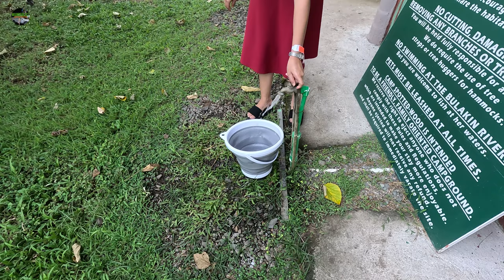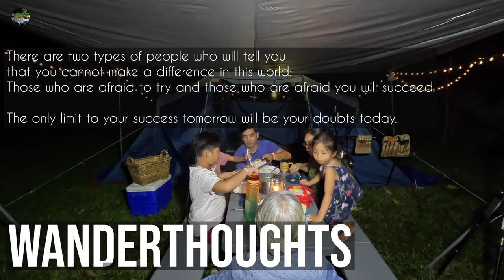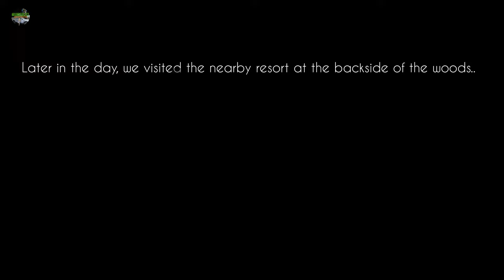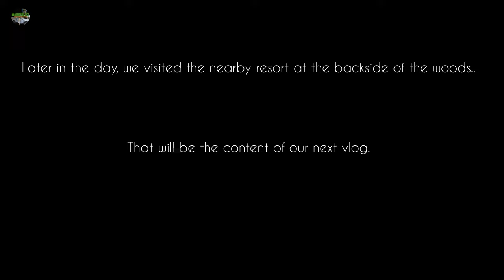Family Car Camping in the Woods| Camp Spotted Woods | Villa Escudero Resort | Arpenaz 4.2 | ASMR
In life, it is not only about your destination. It's about the journeys we take as well. The journey  and the destination makes the adventure.

This is my family's travel video vlog. This channel features the places we have visited from Luzon, Visayas and Mindanao. Apart from the places that i have recorded, this channel features different Walkthrus  as well. From the  different malls and parks in the Metro, I will create walk thru videos of famous places.

Created mainly to proactively combat my difficulty of memory recollection, I turned to Youtube and document our family's journey. This also reignited my longtime love for video editing.

By creating this Youtube channel, I hope to benifit from the following:

* Create a digital library for future reference where my children will be able to reminisce the memories we created together.

* Proactively combat my difficulty of  memory recollection as time passes by.

* Cherish the time I have with my family and create memories together.

* Experience nature more intimately and the joy of being free.

* Enjoy this hobby of outdoor camping and my love for digital video editing.

* Give God the glory for all His wonderful works in me.

I hope this channel entertain you and be helpful in your own future travels as well..

This is our story on our 7th Family Car Camping in the Woods, Villa Escudero Resort Resort, located in Tiaong Quezon using our Arpenaz 4.2 ASMR style.

Benifits of Outdoor Camping

You will be happier.
Exercising outdoors isn’t just good for your physical health.  It helps with your mental health as well. Spending time in nature and the natural light can improve your mood and reduce stress and depression. Engaging in physical activity produces similar benefits and often times relaxes and cheers people up.

Your self-esteem will improve.
Outdoor exercise stimulates all five senses in a way that indoor activities cannot. Additionally, being out in nature impacts the brain in a positive way, making you feel better about yourself.

Vitamin D levels go up.
Vitamin D is also known as the “sunshine vitamin” because it is made in the skin when it’s exposed to sunlight. Studies suggest that Vitamin D may have protective effects against everything from osteoporosis to cancer to depression to heart attacks and stroke. Keep in mind, that too much sun can damage your skin. You only need about 10-15 minutes of sun several days a week during the warm weather. Use sunscreen if you plan to be outside for an extended amount of time.

You will exercise longer and burn more calories.
Research shows that those who exercise outdoors burn 10% more calories when they walk or run than they do when they work out on a treadmill at the same speed. When exercising outdoors, the distractions of your surroundings take your mind off the work of working out. As a result, there’s a much greater chance that you’ll end up exercising longer than you would if you were exercising indoors. Another bonus, kids are twice as active when they play outside.

Take advantage of the beautiful weather and enjoy the extra benefits of physical activity outside!

Boost your mental, physical, and wholistic well-being by engaging into activities like jogging, biking, camping and swimming among others.

Activities:
🍃Hammocks and Rest areas
🐟Fishing in the sea
🚲Bicycle Riding
🧑‍🤝‍🧑Team Building area
🔥Bonfire and Campfire
Hill Trekking